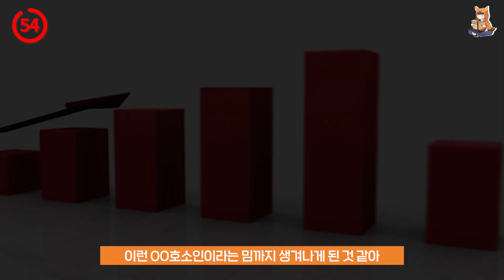지올팍 '천재호소인 밈' 1분만에 알려드림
🎬 편집 : 포비
🎨 썸네일 : 포비